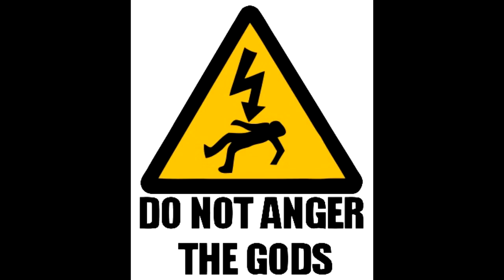Imprisoned With the Dark Pharaoh | Let's Play Eldritch Part 2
Someone, anyone please point me to where in any of Lovecraft's stories he mentioned Weeping Angels that looked like lizardmen.

Music at the end is obviously The Bangles' classic song, "Walk Like An Egyptian". Would you believe not a single Lovecraftian Horror fan has dedicated a tune or filk to everyone's favorite Crawling Chaos?! D:

Imprisoned With the Pharaohs (Not related to Nyarlathotep, but does have an Egyptian theme and is where I took the video title from)